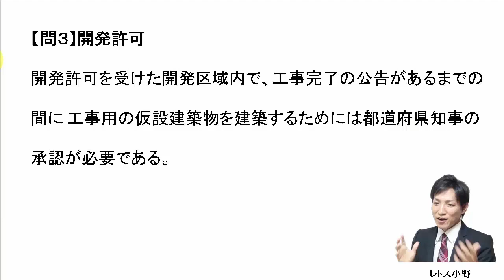【宅建過去問】2月14日の３問【レトス小野】宅建過去問解説